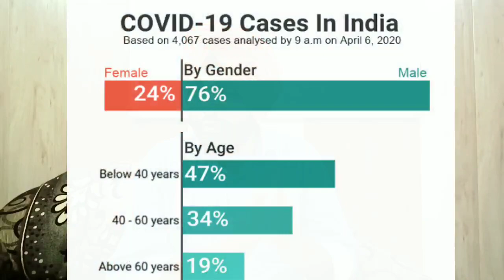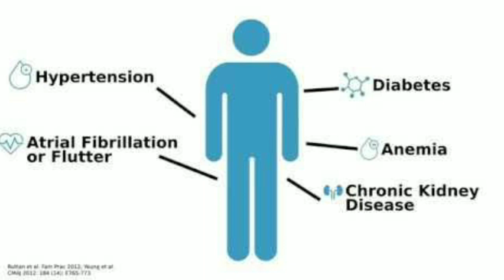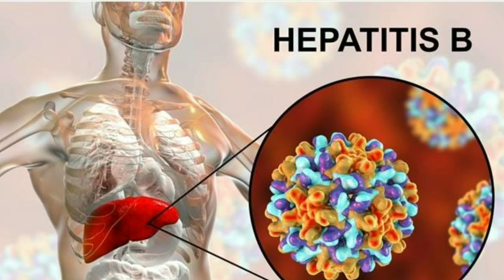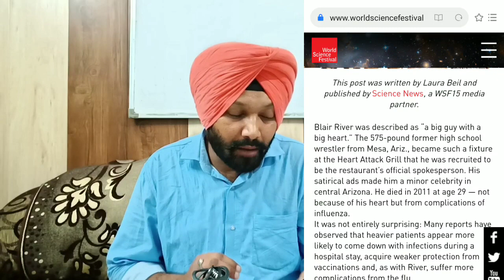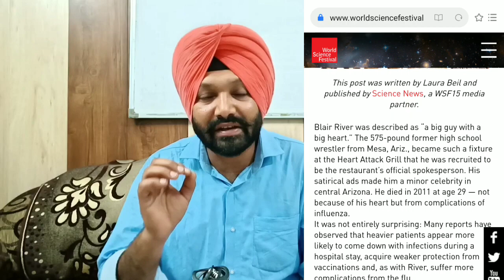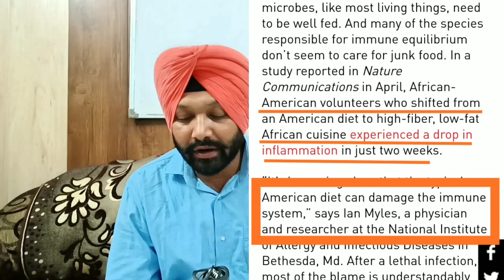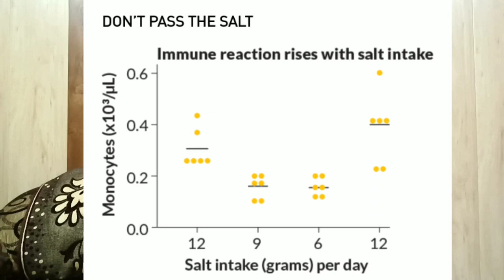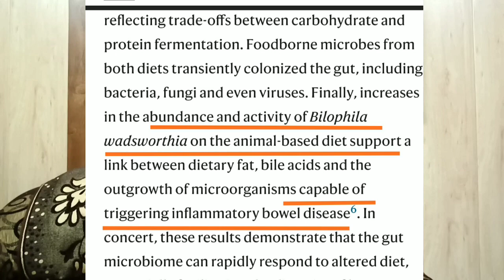Corona Virus Vs AMERICA || Dr. Biswaroop Roy Chaudhary ka saath dena hai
American Death Toll Rose like Nuts.